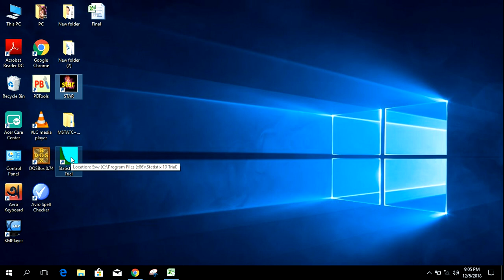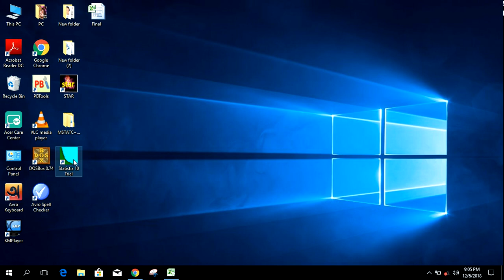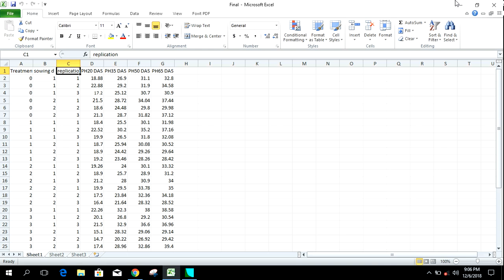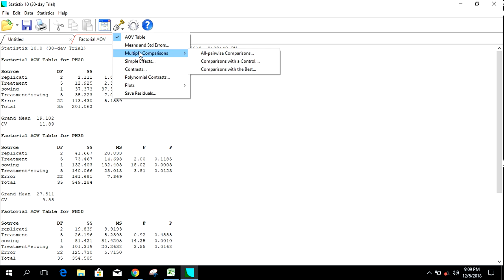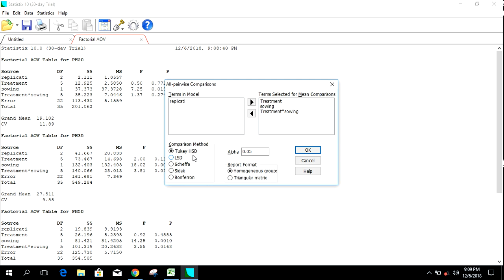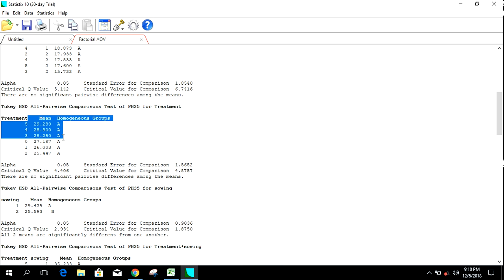CRD,RCBD (2 factor) data analysis. LSD & Tukey test using Statistix 10. Agricultural data analysis.